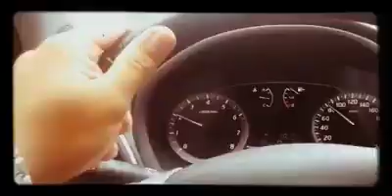RODONANDO TRANSPORTES em prestação de serviço executivo.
Viagem a Tiradentes MG, festival de filmes: Trecho da BR-040, Rio x Juiz de Fora.